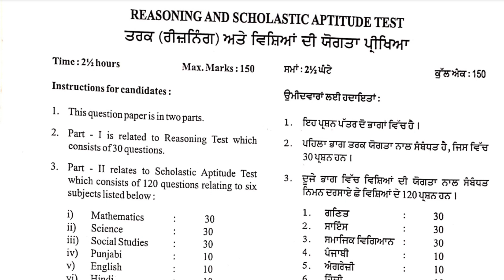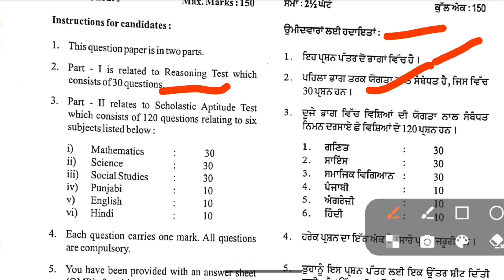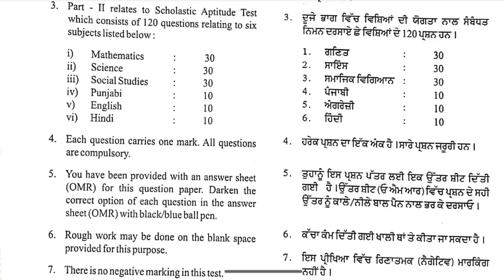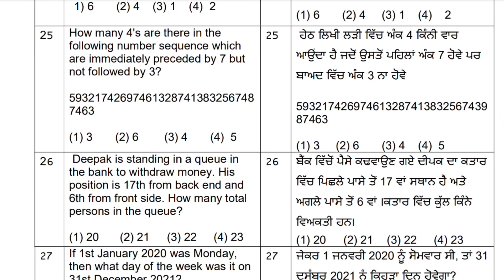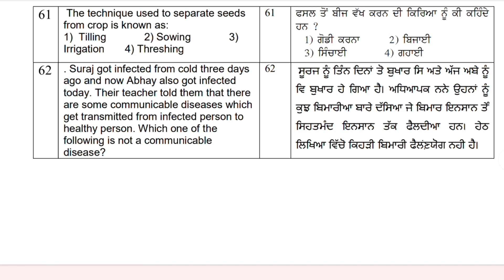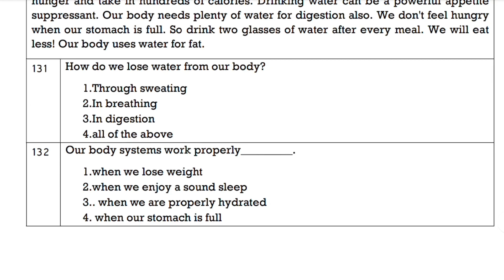Sample Paper School of Eminence | School of Eminence Exam 2023 | School of Eminence Punjab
About this Video: in this video I will explain the Question Sample paper for School of Eminence Exam with complete Information.

About this Video: In this video I will explain all the details for meritorious school from registration to admission.

My channel
Digitech Gyan